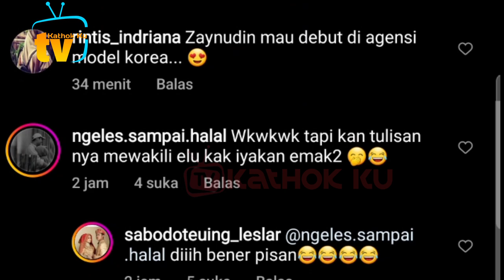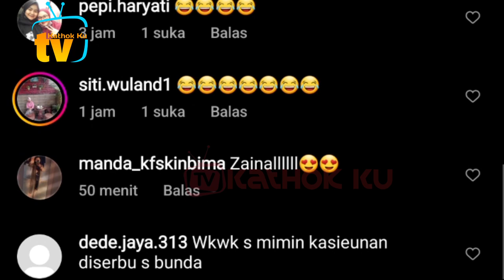Rizky Billar MERESAHKAN Emak2❓️ Ganteng BANGET Suami Lesti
Jangan Lupa: _
Thankz!!..